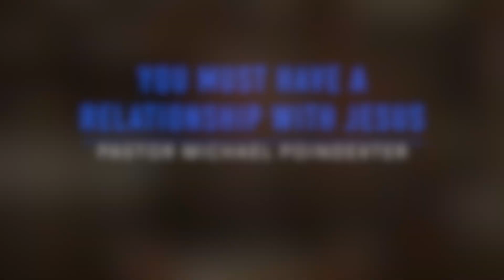You Must Have A Relationship with Jesus